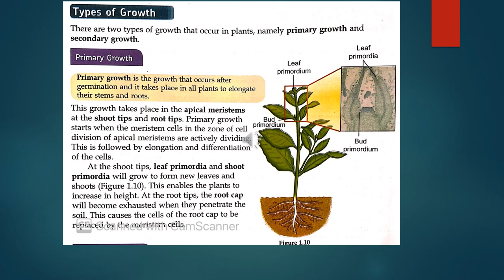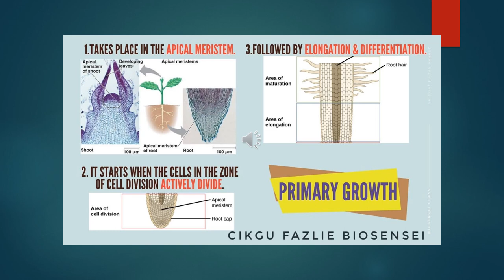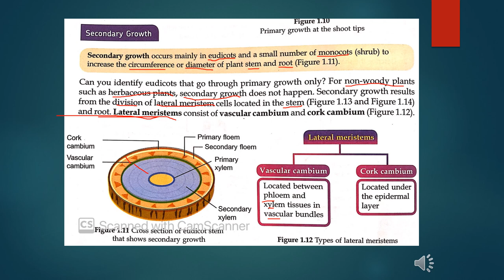Biology Form 5 DLP KSSM CHAPTER 1(TYPE OF GROWTH)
BIOLOGY FORM 5 KSSM
CHAPTER 1: Organisation of Tissues in Plants and Growth

Type of Growth: Primary Growth and Secondary Growth